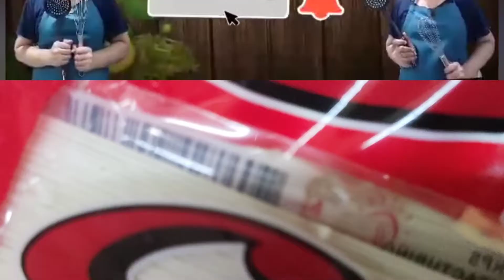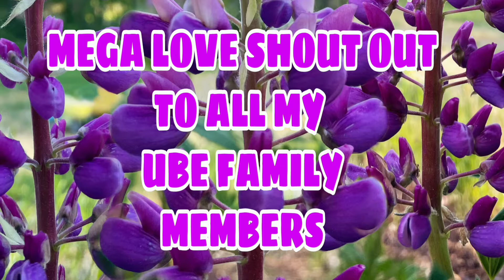MISUA SOUP||AVERN BATUSIN VLOGS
Pls do connect to all my UBE FAMILY MEMBERS,they are very legit and supportives mga lalabs